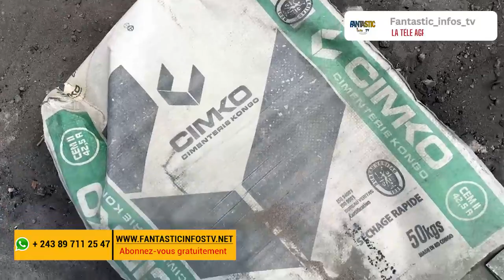construction d'une fosse septique